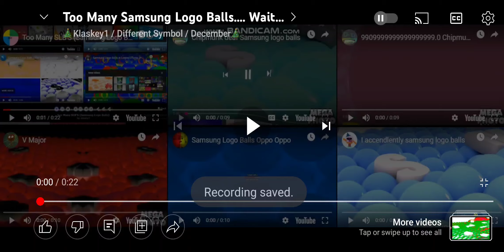Too many samsung logo balls.... Wait...